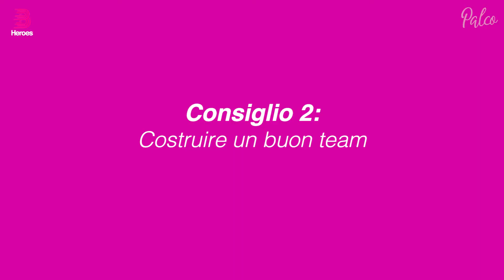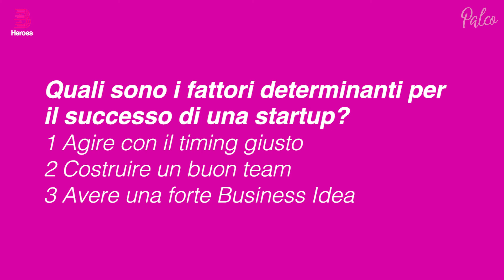Luigi Orsi Carbone | B Heroes - I consigli di chi ce l'ha fatta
Quali sono i quattro fattori determinanti per il successo? Luigi Orsi Carbone, imprenditore seriale di Start up, mette a disposizione delle nuove imprese i segreti per ottenere successo nel lungo periodo.

B Heroes è il programma di accelerazione rivolto alle aziende italiane ad alto contenuto di innovazione, sponsorizzato da Intesa Sanpaolo.